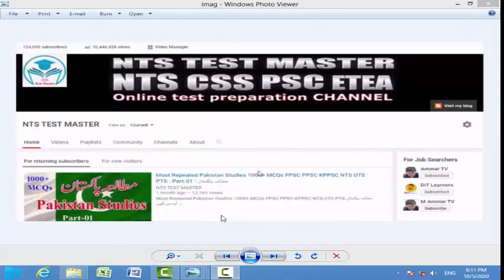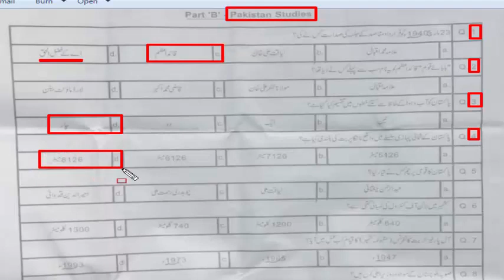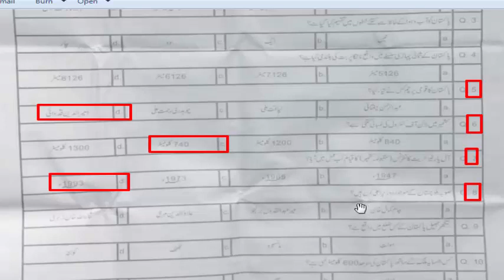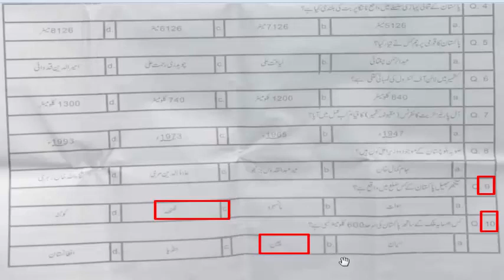MES LDC 05-10-2020 complete paper: LDC MES paper: Part - 02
01. CM KpK
Ans.  Mahmood Khan

02. CM Balochistan
Ans. Jam Kamal Khan

03. Actual Line Of Control
Ans.  The Line of Actual Control (LAC) is a notional demarcation line that separates Indian-controlled territory from Chinese-controlled territory in the Sino-Indian border dispute

04. LOC length.
Ans. 740 Km

05. Pak China border length
Ans. 592 Km

06. The Lahore Session of Muslim League held in 1940 was presided over by:
Ans. Muhammad Ali Jinnah
07. Who gave the Title of Baba-e-Qaum/Qauid-e-Azam to Jinnah.
Ans. Maulana Mazharuddin

08. Kennjhar Lake is located in.
Ans. Sindh / Thatta District

09. Write down the names of the seasons of Pakistan.
Ans. The seasons of Pakistan are summer, winter, autumn and spring.
(Crop seasons: kharif season and rabi season)
10. Water resources of Pakistan…. ?
Islamic Studies.
01. پردے کا حکم کب نازل ہوا
جواب۔  چار ہجری
02. عورتوں میں سب سے پہلے اسلام کس نے قبول کیا۔
جواب:  حضرت خدیجہ رض

03. سیف اللہ کس کا لقب ہے۔
جواب: خالد بن ولید۔
صفی اللہ۔ آدم علیہ السلام

04. زکواۃ کے منکرین کے خلاف جہاد کا حکم کس نے دیا۔
جواب۔ حضرت ابو بکر رض

05. 40 ہجری میں کونسا صحابی شہید ہوا تھا۔
جواب: حضرت علی رض

06. کس غزوہ میں فرشتے مسلمانوں کی مدد کے لئے اتارے گئے تھے۔
جواب:  غزوہ بدر

07. نماز خصوف
جواب: چان گرہن
: کسوف سورج گرہن

08. پہلی وحی میں کتنے ایتیں تھیں۔
جواب: پانچ

09. توحید کا متضاد
جواب۔ شرک

GK.
01. Highest Mountain.
Ans. Mount Everst (Nepa)
2nd K2 Pakistan

02. Most influenced covid-19 country
Ans. USA

03. UNO Celebrate day

04. During 1947 who was the ruler of Kashmir.
Ans. Hari Singh

05. Pakistan is in_____ Asia
Ans. South

06. Nanga Parbat height.
Ans. 8126 m. (2660 feet)

07. Who prepared Pakistan Flag.
Ans. Ameer-ud-din Qadwai

If 12 eggs cost 96. Find how many eggs can you bought on Rs. 80.

12 eggs cost = 96
1 egg cost = 96/12 = 8
Rs. 80/8 = 10 eggs